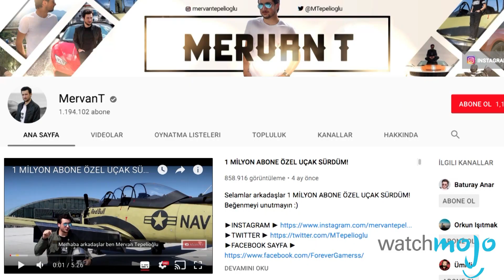Mojo Muhabbet #2 w/ Mervan Tepelioğlu / En Çok Oynamak İstediği 5 Oyun / Counter-Strike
Mojo Muhabbet #2 w/ Mervan Tepelioğlu

WatchMojo.com Türkiye'ye hoş geldiniz! Bugünkü konuğumuz YouTuber Mervan T.

Mervan ile 2018'de çıkmasını istediği 5 oyunu, en iyi Counter Strike haritalarını ve YouTube fenomeni olmanın nasıl bir şey olduğunu konuştuk.

Muhabbetin içinde bol bol God of War, FIFA, PES, Far Cry ve Counter Strike mevcut!

Mervan Tepelioğlu bu videodaki konuğumuz. Mervan Tepelioğlu'nun 2018'de çıkmasını merakla beklediği 5 oyunu konuşurken, Counter-Strike'taki en beğendiği beş haritadan bahsettik.

Aynı zamanda Mervan, bizlere en beğendiği YouTuber'ı açıklarken, bir YouTuber'ın nasıl olması gerektiğini de anlattı.

İyi eğlenceler!